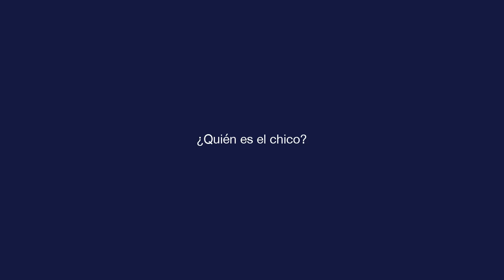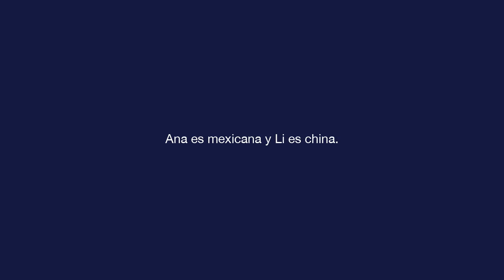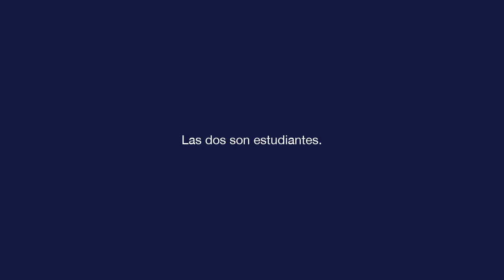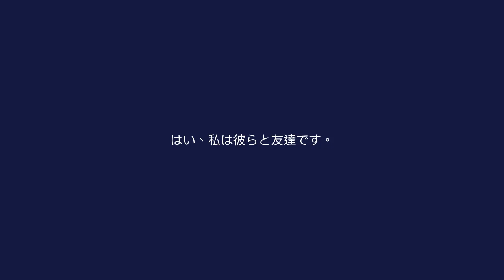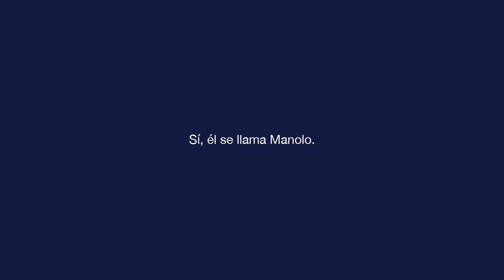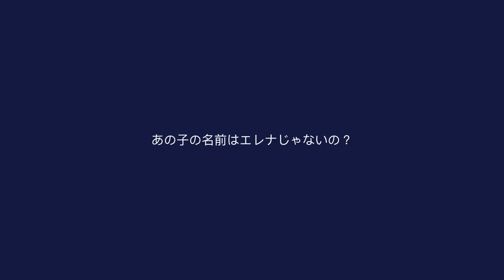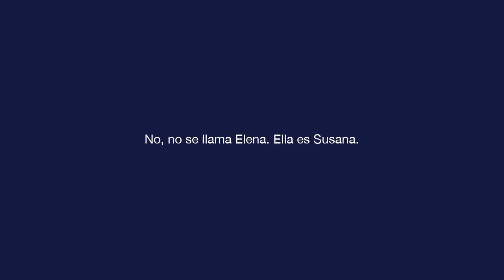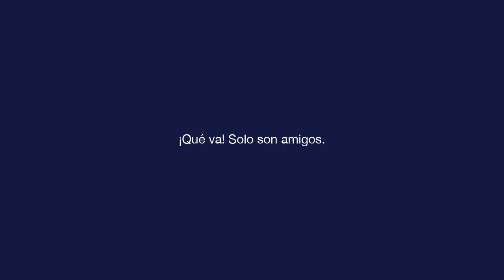基本的なスペイン語 - レッスン 2 - ¿Quién es el chico?